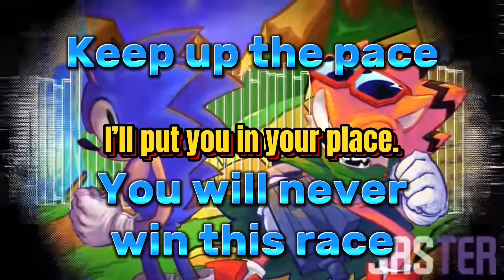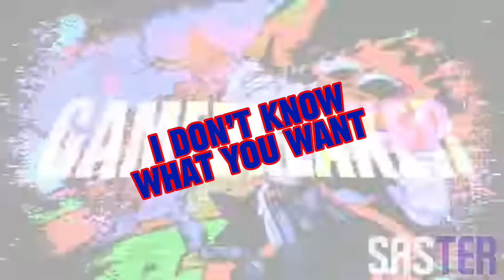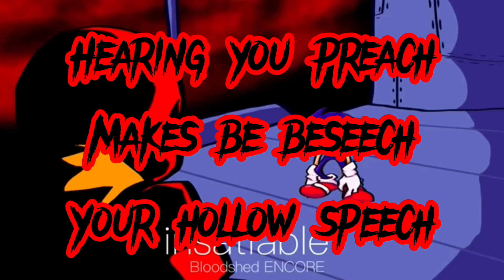Scrapped Projects (Gamebreaker, Epiphany, more)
Go ahead, finish them

I’m the guy I described in the end part
I’m also the editor
Call me omniman